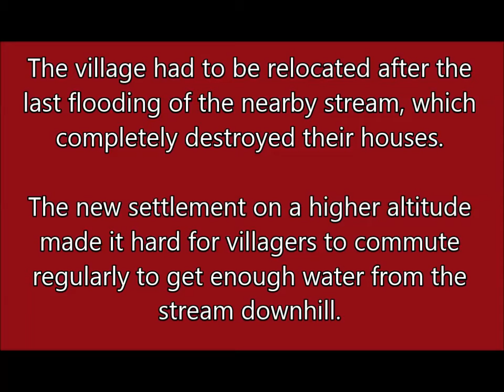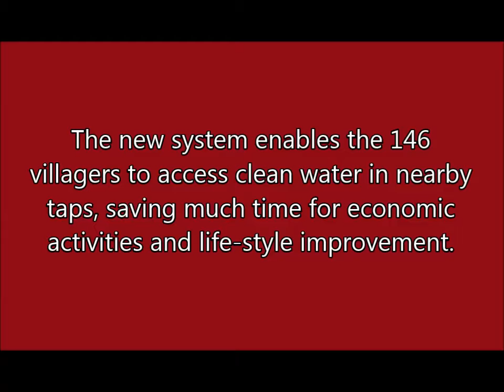Drilling a well - Living Water for villagers in Myanmar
The Amity Foundation's Living Water Campaign is providing clean and safe drinking water for the remote village Pyaung Kaung  Village in Toungoo Diocese in Myanmar.

The village had to be relocated after the last flooding of the nearby stream. Unfortunately, the new settlement on a higher altitude makes it hard for villagers to commute regularly to get enough water from the stream downhill

Amity's Living Water Campaign has provided a sustainable solution for these people by funding the construction of a water supply system with tube wells, pumps and storage tanks. Overcoming the major  construction challenge of sinking tube wells of 80 to 85 meters before reaching the water table and other problems due to the Covid-19 Pandemic, the new system enables the 146 villagers to access clean water in nearby taps, saving much time for economic activities and life-style improvement.

The Amity Foundation is an independent Chinese social organization founded in 1985 on the initiative of Chinese Christians to promote social development at home and abroad.